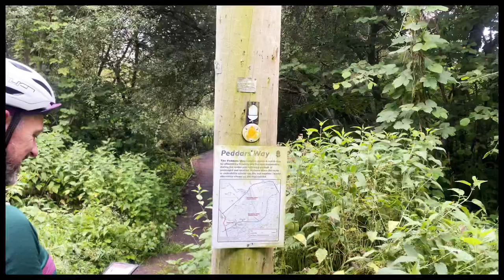Cycling the Peddars Way Norfolk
In this video I cycle the Pedders Way route in Norfolk